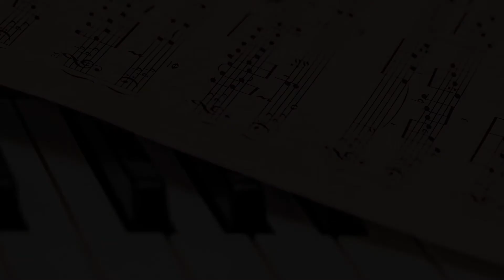[크리소] 비발디 - 사계 중 가을 3악장 ( All 플루트 cover )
벌써 1월이 끝나… 는 건 내 알바 아니고 2월은 신카이 마코토다!

안토니오 비발디 - 사계 - 가을 3악장
Antonio Lucio Vivaldi - The Four Seasons - Autumn 3rd mvt